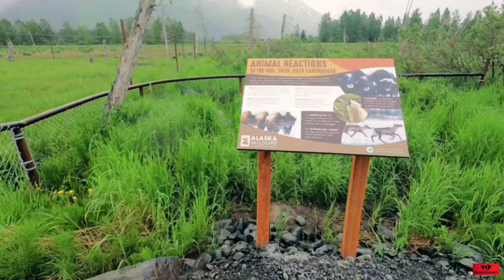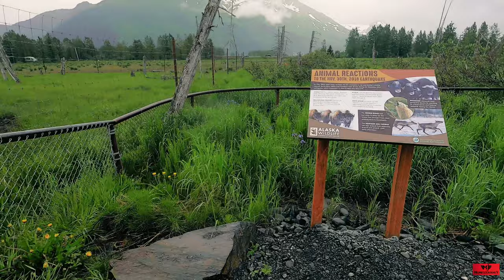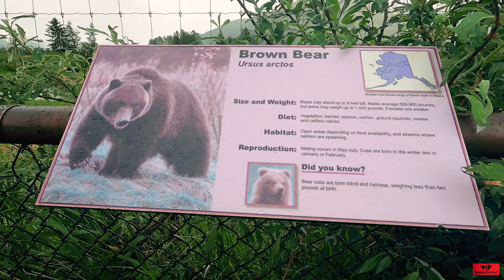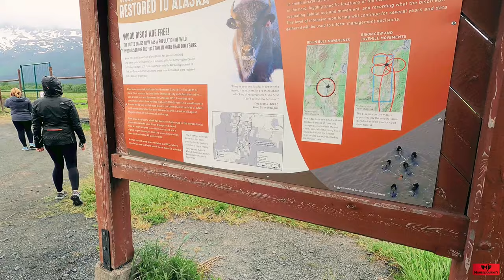Tourist Attraction: ALASKA Wildlife Conservation Center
The Alaska Wildlife Conservation Center is a nonprofit organization dedicated to conservation, research, education and animal care. It is a wildlife sanctuary for orphaned or injured wildlife, as well as home or temporary home to captive born and translocated wildlife such as wood bison.